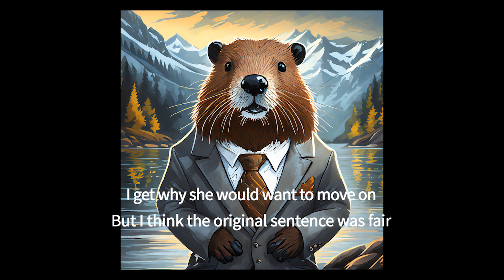Boyfriend Dies and She wants Off Probation!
A young woman involved in a traumatic event tries to move on. She seems to get a fair shake but her outcome is unclear until the end.

All defendants are innocent until proven guilty in a court of law.

Music licensed via Adobe.